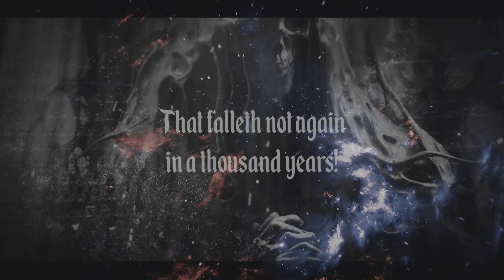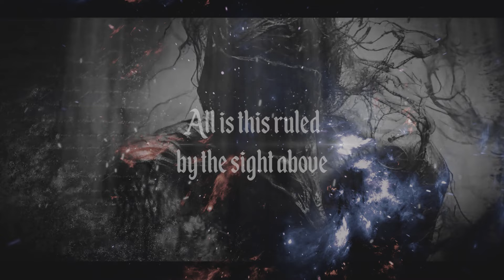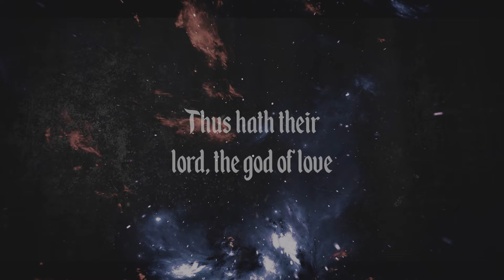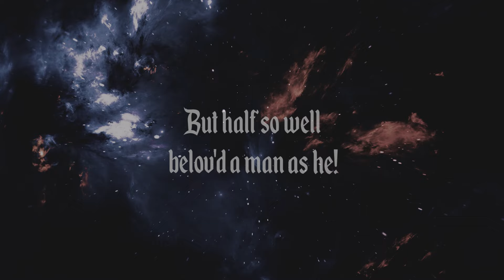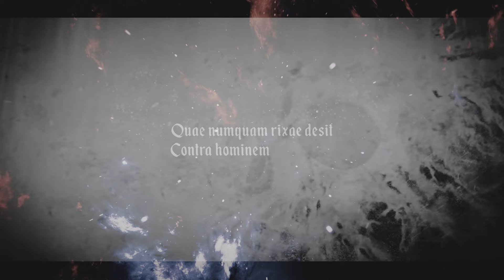Horrorgraphy - Destiny (Lyric Video)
Artist: Horrorgraphy
Album: A Knight's Tale
Track: Destiny
Released: 2023
Genre: Symphonic / Horror Metal
Record Label: WormHoleDeath

Recorded, Mixed and Mastered by Dimitris Sakkas at Dimons Creative Studios
Lyrics by Katerina Sougklakou, Sevi Spanou
Original poem 'A Knight's Tale' by Geoffrey Chaucer
Lyric Video by Elena Vasilaki

Vocal Arrangement/ Vocal melodies /Vocalists:
(Soprano, screams/yells, fry screams, growls, heavy-power, toddler, Distorted, black) Katerina Sougklakou: 0:42 - 6:58

Latin choir
(Soprano, screams) Katerina Sougklakou: 4:59 -5:55
(Soprano) Sevi Spanou: 4:59 -5:22, (Baritone) Jason Tsolakis: 4:59- 5:46